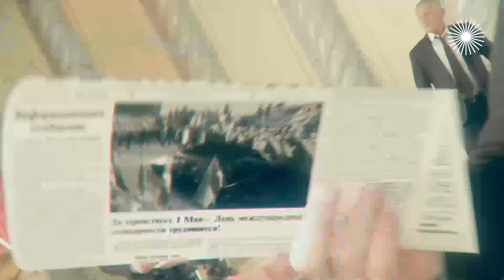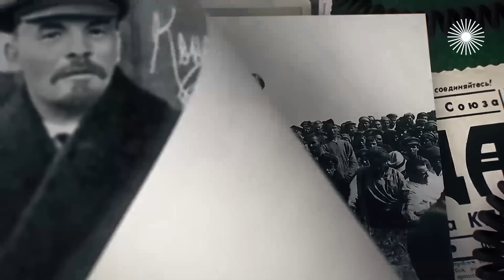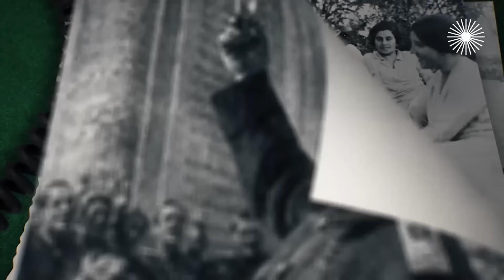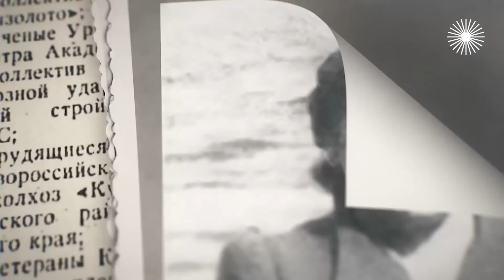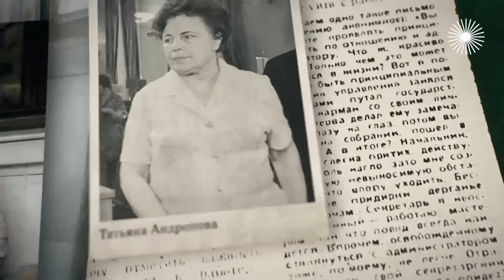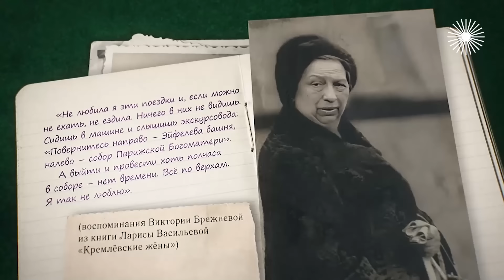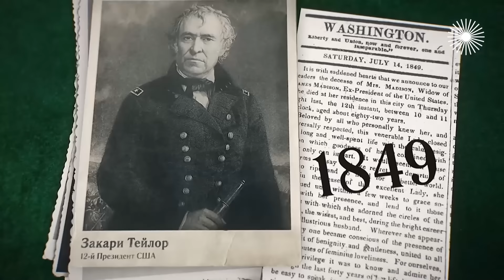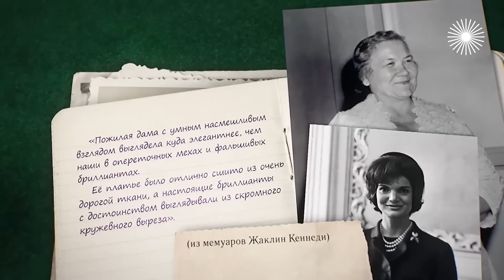Первые леди СССР. Кем на самом деле были кремлёвские жёны и какие тайны хранили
Дорогие товарищи. Первые леди СССР. Первые леди СССР, как правило, оставались в тени своих влиятельных мужей. Про Нину Кухарчук в западной прессе писали – "госпожа Хрущёва", а в советской – ни слова. Завесой тайны была покрыта и жизнь спутниц Леонида Брежнева, Константина Черненко, Юрия Андропова. Даже о супруге Михаила Горбачёва при всей её публичности было известно не так уж и много. Кем на самом деле были кремлёвские жёны? Какую роль играли? Какие тайны хранили? Как использовали своё влияние на высокопоставленных мужей?